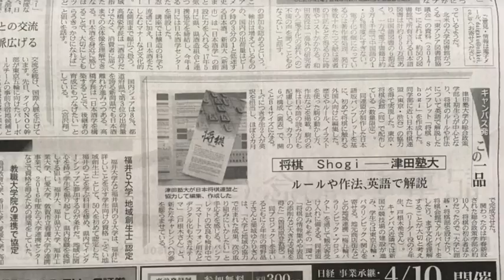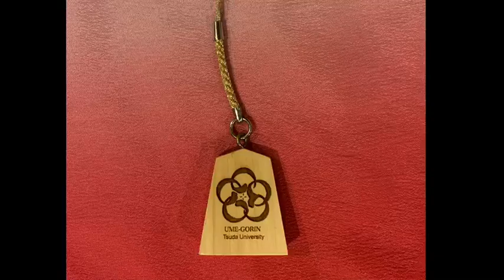将棋の聖地・将棋会館を覗いてみよう！世界に将棋を発信！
将棋の聖地、将棋会館。その魅力をお伝えします。

津田塾大学梅五輪プロジェクトとは？

2020年東京オリンピック会場に世界で1番近いキャンパス、津田塾大学千駄ヶ谷キャンパス。
その立地を生かし、地方・地元と連携して、英語力とデータ分析力を生かして実践的社会問題解決力を養い、
日本文化の世界への発信、インクルージョン社会の創生を目指す、学生中心のプロジェクトです。